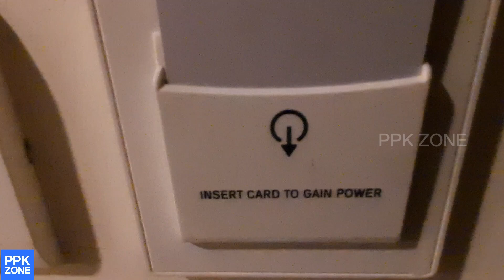Hotel Turmeric Erode | Luxury Star Hotel in Erode | Best Hotel to Stay in Erode | Hotels in Erode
Address:
Hotel Turmeric
SF No. 18/1A2, 33(76)
Thindal
Erode-09